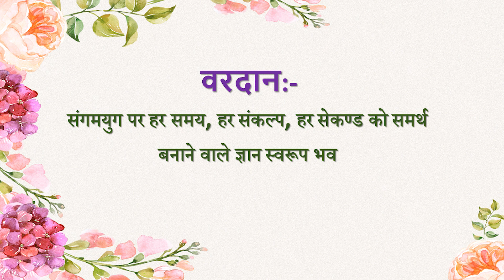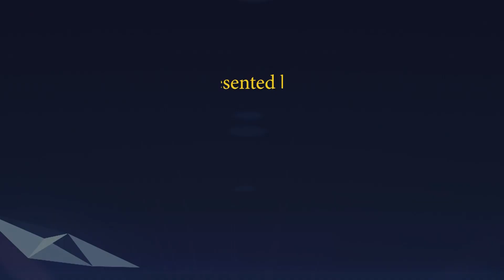Aaj ki Murli se... Vardan 25-12-2022 by BK Husain Behen from Om Shanti Retreat Centre, Delhi-NCR